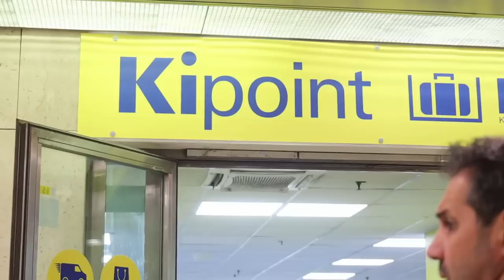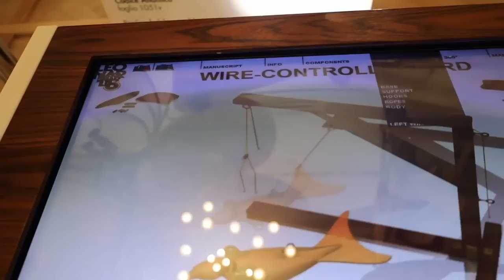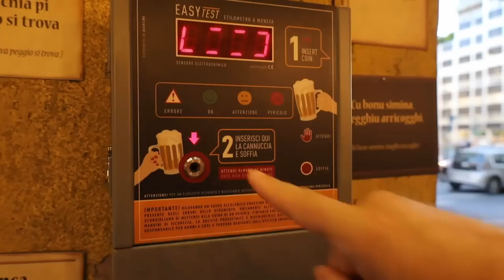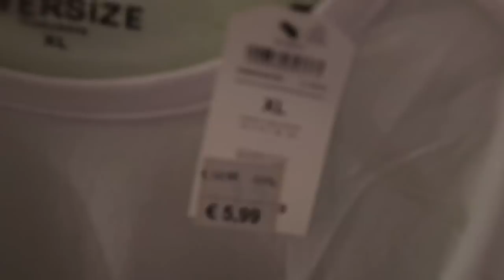How Cheap Is Milan?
If you're ever in Milan, Italy, wondering how cheap it is, look no further